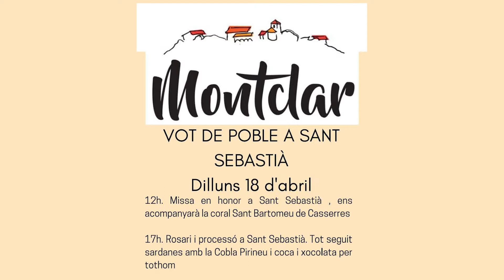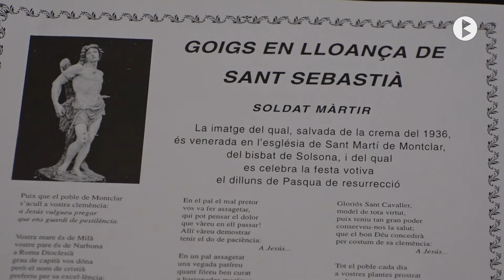Montclar vot de Poble a Sant Sebastià 2022.